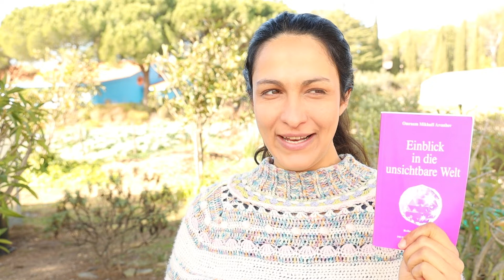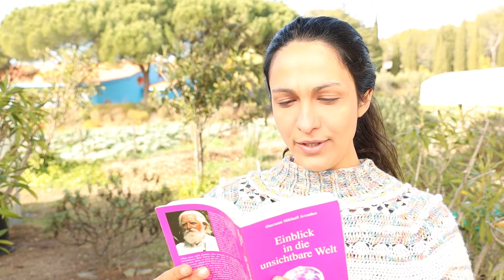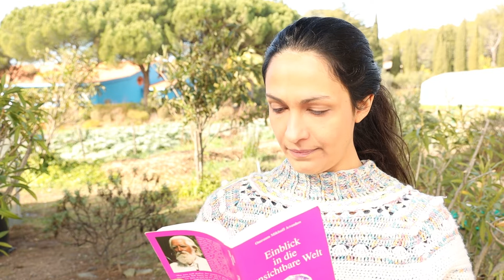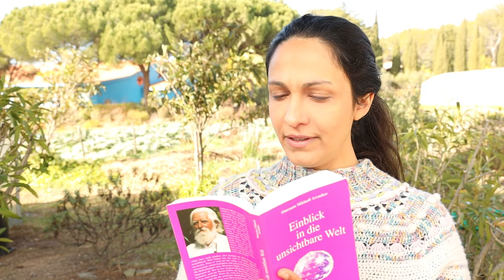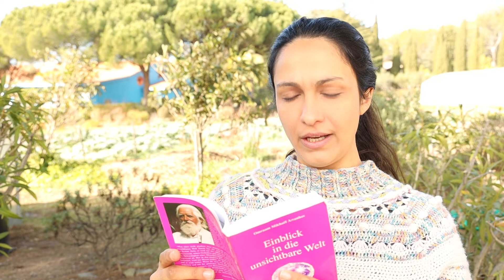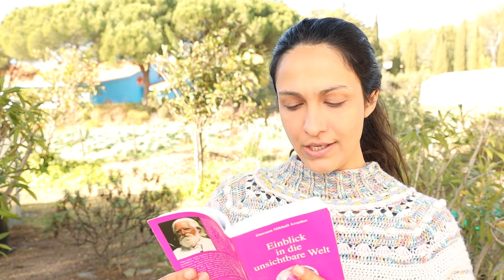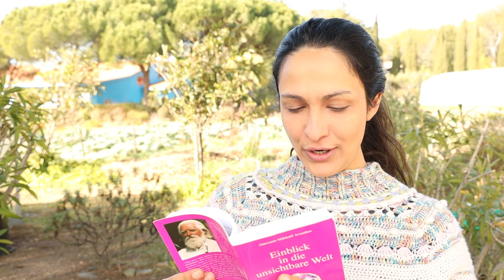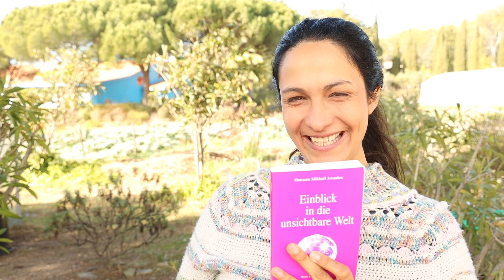REISEN der SEELE im SCHLAF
► Du willst mehr über die Lehre erfahren und bei unseren Begegnungstreffen LIVE dabei sein? Mehr Infos findest Du hier:

▬ Unterstützung ▬▬▬▬▬▬▬▬▬▬▬▬

Wenn du unsere Arbeit unterstützen möchtest:

(Wir arbeiten zusammen)

Kontodaten:
IBAN: DE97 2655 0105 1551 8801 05
BIC: NOLA DE22 XXX
Kontoinhaber: Rap and Act e.K.

Betreff: Spende

Alles Liebe und Gottes Segen wünschen wir dir.  ☀️

▬ Lichtlehre ▬▬▬▬▬▬▬▬▬▬▬▬

▬ Social Media ▬▬▬▬▬▬▬▬▬▬▬▬

Omraam Mikhaël Aïvanhov wurde 1900 in Bulgarien geboren. Im Alter von 17 Jahren begegnete er dem großen geistigen Meister Peter Deunov und wurde sein Schüler. Dieser sandte ihn 1937 nach Frankreich, um seine Lehre dort zu verbreiten und weiterzuführen.